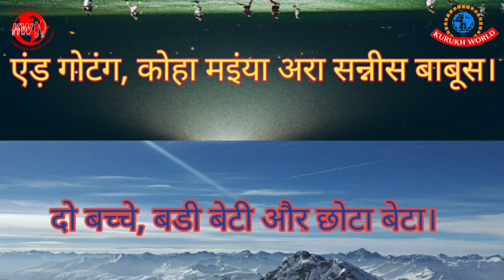दो व्यक्तियों के बीच कुँड़ुख़ में सौहार्द बातचीत | Kurukh talking between two persons | Practice (5)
Kurukh Conversation
Title - Conversation between two persons in Kurukh
कुँड़ुख़ द्रविड़ भाषा परिवार की एक भाषा  है। जिस प्रकार तमिल, कन्नड़ और मलयालम भाषा समृद्धशाली भाषा है, कुँड़ुख भाषा भी एक समृद्ध भाषा है। इसकी अपनी भाषा शैली, व्याकरण और शब्द कोष है। कुँड़ुख बोलना एक गर्व की बात है। यदि आप उराँव हैं. इस चैनल पर कुँड़ुख भाषा, व्याकरण, वाक्य संरचना, बोलना, लिखना,और उच्चारण करना सिखाया जाएगा। कुँडुख सीखने के लिए थोड़ी मेहनत और इस चैनल पर रेगुलर विजिट करते रहें।